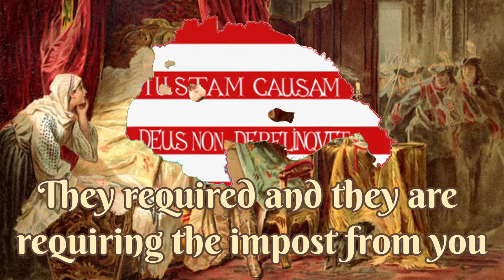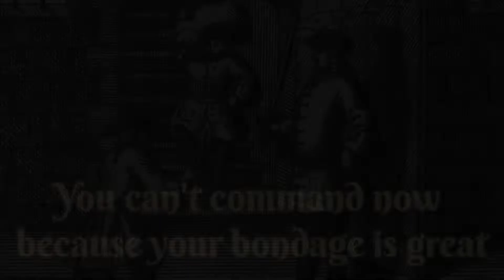Ének a porcióról (Song about the impost) Rákóczi Revolt Song (1703-1711) English subtitles ENG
Performed by: Kecskés Ensemble
My Discord Server:

ENG
Very precious song from the Rákóczi-revolt which occured from 1703 to 1711. Francis II. of Rákóczi decided to take action and free Hungary from Habsburg german oppression. The revolt was crushed after a while, but the peace terms were favourable for both sides, for example allowing rights for hungarian nobles, preserving hungarian identity for centuries to come.

HU
Nagyon értékes dal a Rákóczi-szabadságharcból, ami 1703-tól 1711-ig zajlott le. II. Rákóczi Ferenc eldöntötte, hogy cselekedni fog és felszabadítja Magyarországot a Habsburg német elnyomás alól. A forradalmat leverték egy idő után, de a békefeltételek kedvezőek voltak mindkét oldal számára, példa erre a jogok engedélyezése a magyar nemeseknek, ezzel megóvva a magyar identitást az elkövetkezendő évszázadokra.